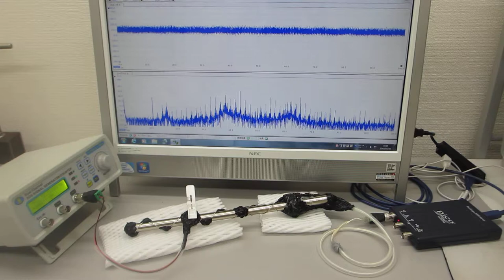超音波の非線形振動現象をコントロールする技術（ultrasonic-labo）